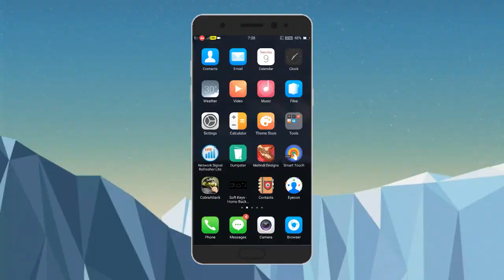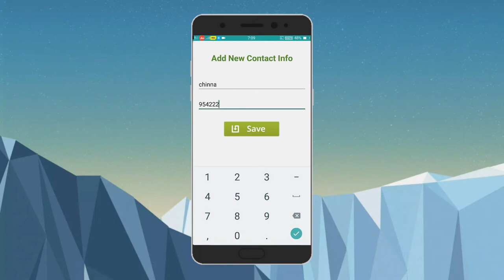How to hide Contacts on android phone in Telugu || secret settings on android